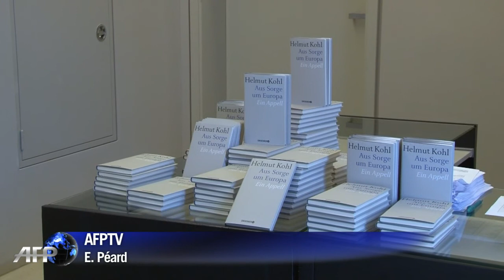Helmut Kohl lashes out at his successors in new book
Former German chancellor Helmut Kohl has lashed out at his successors again in a new book coming out this week, blasting their policies on Russia and the euro. Duration: 00:35